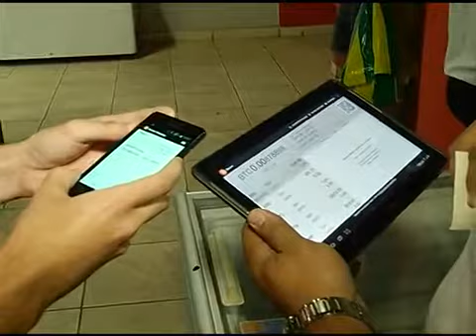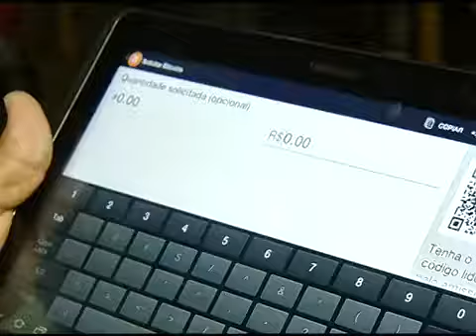Bitcoin no MGTV 1ª Edição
▬▬▬▬▬▬▬▬▬▬▬ஜ۩۞۩ஜ▬▬▬▬▬▬▬▬▬▬▬▬▬
▓▓▓▒▒▒░░░ LEIA A DESCRIÇÃO DO VÍDEO ░░░▒▒▒▓▓▓
▬▬▬▬▬▬▬▬▬▬▬ஜ۩۞۩ஜ▬▬▬▬▬▬▬▬▬▬▬▬▬

Quer saber onde invisto meus bitcoins?? LEIA A DESCRIÇÃO ABAIXO.

✔VENHA FAZER PARTE DO MELHOR SISTEMA DE INVESTIMENTO MUNDIAL!!!

MMM não é um banco, MMM não recebe o seu dinheiro em uma conta central, MMM não é um negócio online, HYIP, investimento ou programa de Marketing Multinível. MMM é uma comunidade onde as pessoas ajudam umas às outras. MMM apenas oferece o programa técnico básico para ajudar aos milhões de participantes ao redor do mundo a encontrar aqueles que NECESSITAM de assistência bem como também os que estão dispostos a OFERECER ajuda de forma GRATUITA.

Sua primeira prestação de ajuda rende 50% ao Mês
Bônus Bitcoin 3%, se fizer a doação em Bitcoin
Indicando um participante para comunidade, receberá 10% de indicação assim que ele oferecer uma ajuda.
Bônus de Inscrição de 20,50,100 dólar esse bônus é único !
Bônus vídeo de testemunho de 1% a 10%
Bônus de Rede 5% - 3% - 1% -0,5%

✔JUNTOS PODEMOS MUDAR O MUNDO!!!